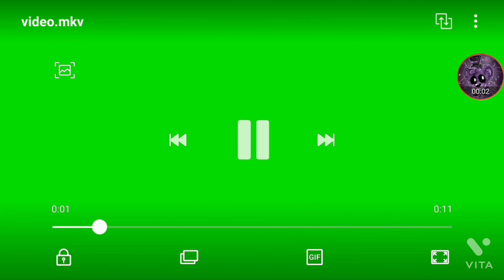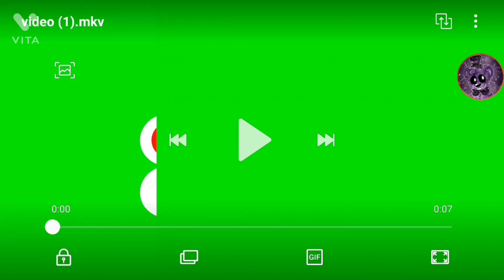shadow freddy adventures season 1 ep17